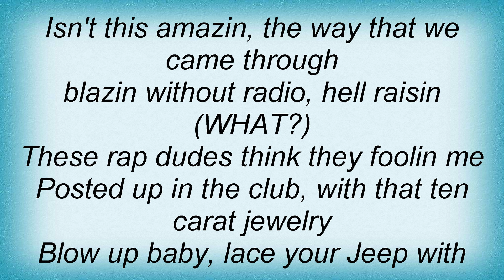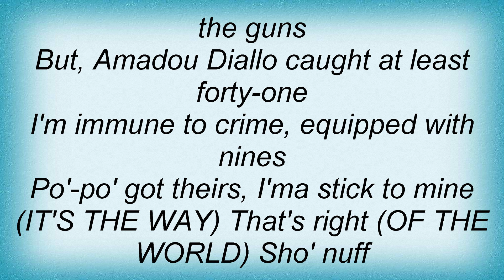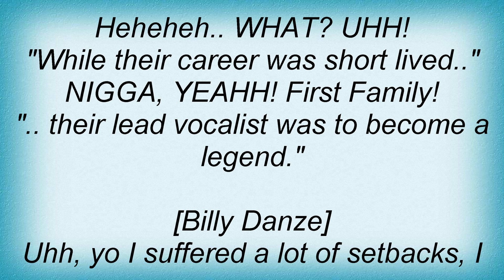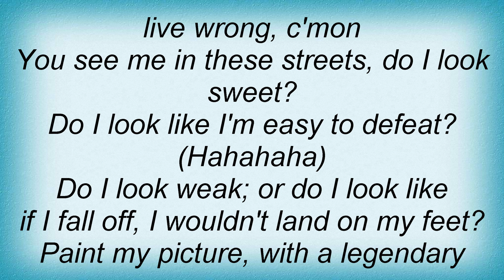M.o.p. - Operation Lockdown Lyrics